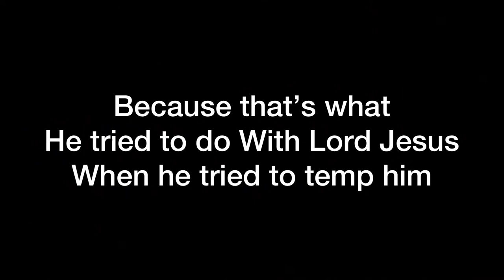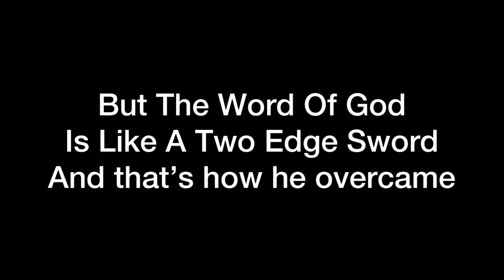The Power To Overcome Lust And Temptation!!!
😔 Emotional and dramatic music for videos. A classic song to be used in the background in situations where you want to transmit overcoming and sacrifice. What about Scott Buckley? His music speaks for itself, one of the best composers we know.

🔊 Artist:

Scott Buckley 👨 is an Australian composer with several years of experience creating classical and epic music pieces and soundtracks. Scott has been involved in creating music for some video games and is currently working as a scientist in Sweden.

If you want to use this song for commercial use, please contact Scott Buckley